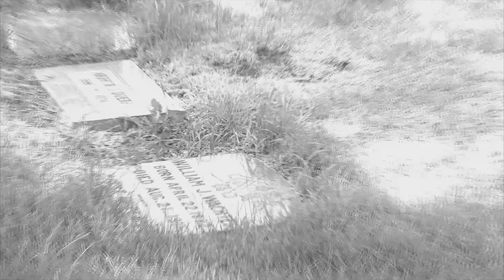Black Girl/White Girl BFF's Discuss... "Death"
Erica Clark and Madeline Maser discuss death in the first installment of "Black Girl/White Girl BFF's Discuss...". Enjoy.